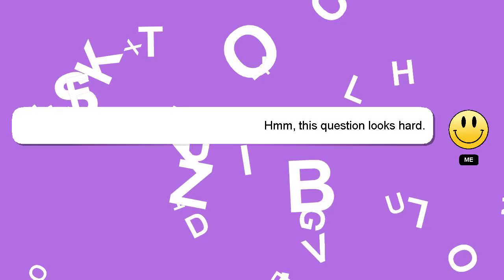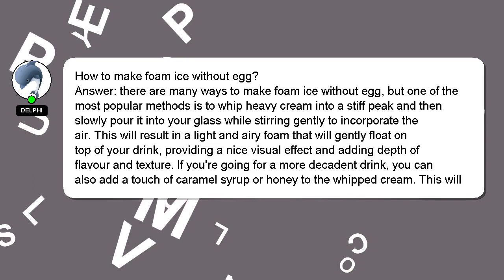How to make foam ice without egg?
Let me give you a brief introduction of who I am, Hi, my name is Delphi, nice to meet you. I can assist you in answering your queries. - How to make foam ice without egg?

If you have more specific query you can comment or chat with me  and let me know your queries. Your answer will be recognized and valued, and I will 'heart' it to show my appreciation.

*2 What we are experimenting :*